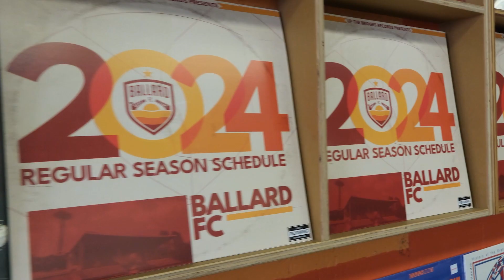The Ballard FC 2024 Schedule is HERE!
See the full schedule and get your tickets now.